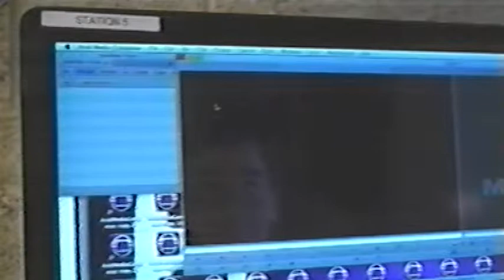Give Yourself to VHS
Another VHS killed film.